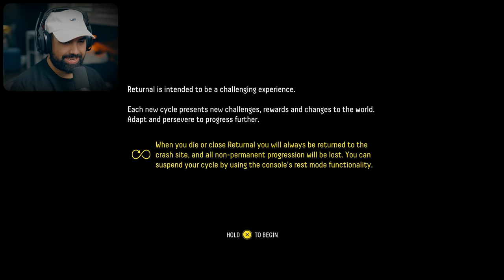Returnal PS5 - Part 1 - WELCOME TO PLANET ATROPOS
Returnal PS5 Walkthrough Gameplay Part 1. Welcome to the official series of the Returnal, this series will include the full game story, Returnal review and first impressions. This Returnal on PS5 series will include the full game story walkthrough with all boss fights, all upgrades, and missions.

After crash-landing on this shape-shifting world, Selene must search through the barren landscape of an ancient civilization for her escape. Isolated and alone, she finds herself fighting tooth and nail for survival. Again and again, she's defeated – forced to restart her journey every time she dies.

EVERYTHING I use to Game:
▶Kontrol Freek:
▶SCUF Gaming:
▶GFUEL:
6800 SW 40th St #282